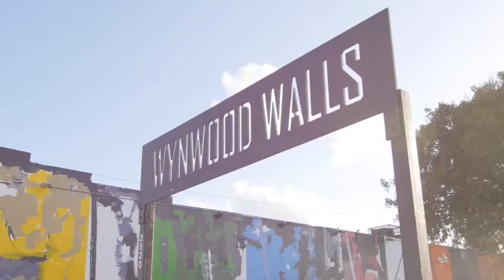Miami Lifestyle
Miami is a city that takes full advantage of its location, this means lots of great restaurants, shopping centers, beaches, fishing, and cultural events. It's a fun city where work-life balance is really important to many people.
This distinguished city has been shaped by immigration, especially within the last 50-60 years. There are countless ethnic neighborhoods and really authentic food for a great price in different areas.
Miami has a very vibrant cultural scene in general because of the amount of foreign-born residents. You get to meet people from all over the world. This also impacts the professional world, where a lot of the business is international.
If you are looking to buy or sell, give me a call and I’ll be more than happy to help you with that.